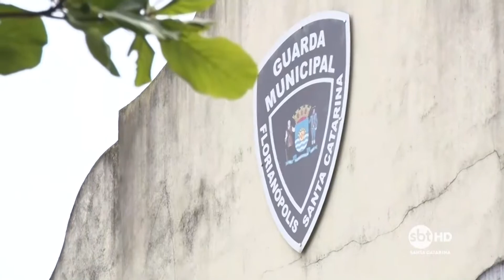Operação verão da Guarda Municipal de Florianópolis